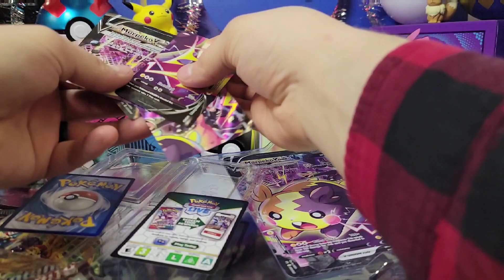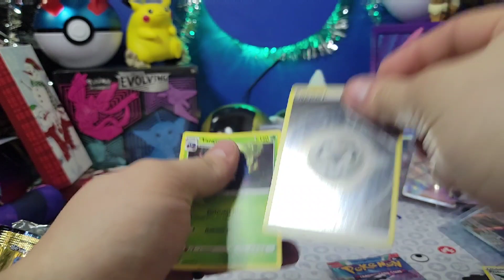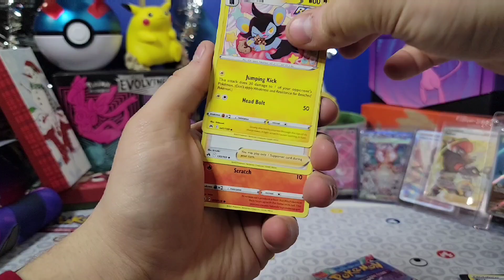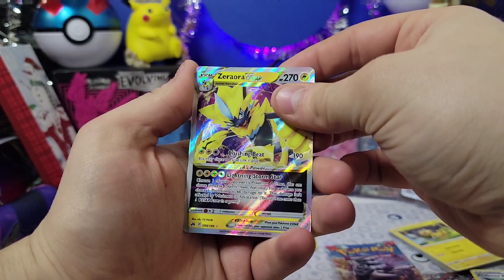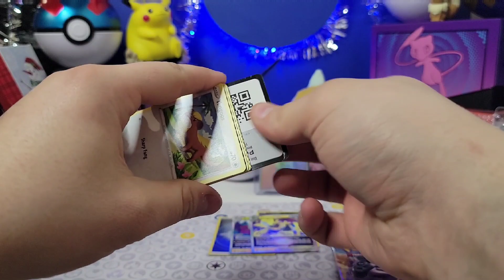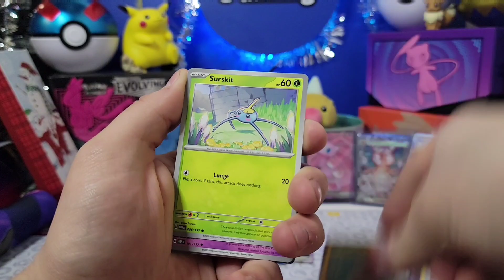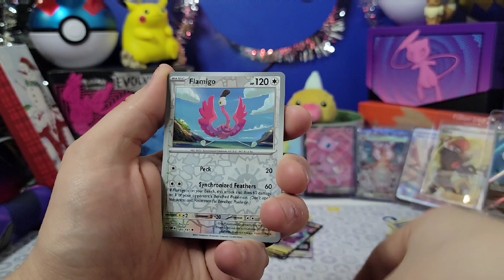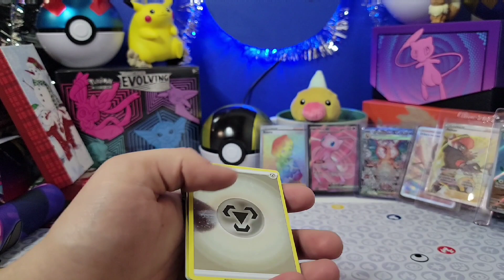Pokemon 12 Days of Christmas (Day 5)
Thank you for joining me for the first of the twelve days! Be sure to check back for more codes!

2. BE 18 YEARS OR OLDER, OR HAVE A GUARDIANS PERMISSION.
3. LEAVE A COMMENT ON ONE OF THE TWELVE DAYS OF CHRISTMAS VIDEOS.